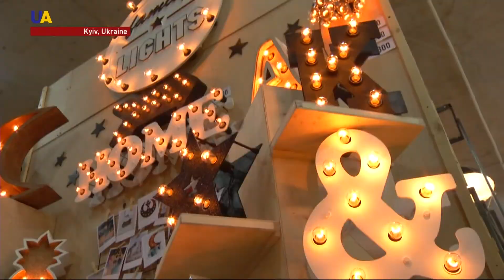Ukrainian Furniture Designers Show Off Futuristic New Designs